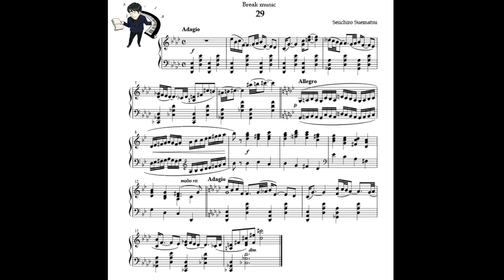Seiichiro Suematsu - Music Sketch no.29 (Piano solo)